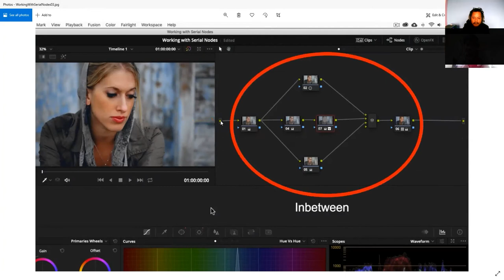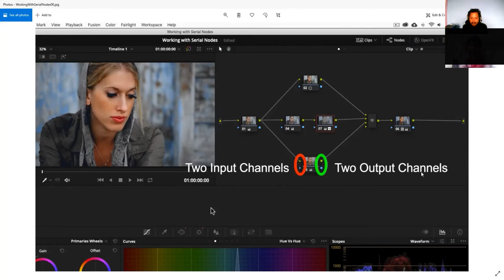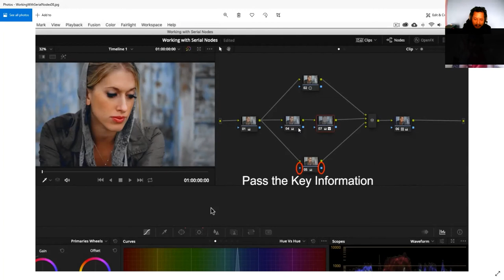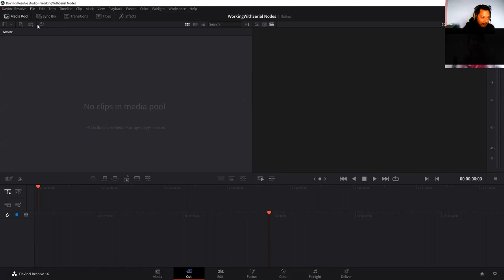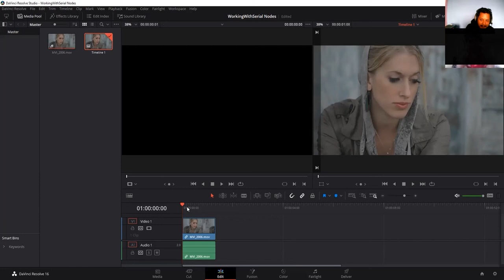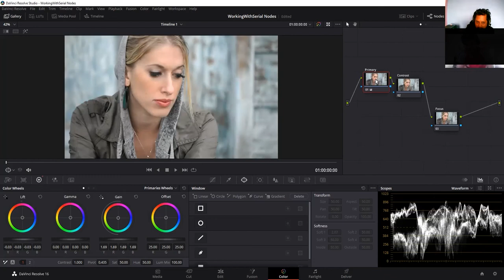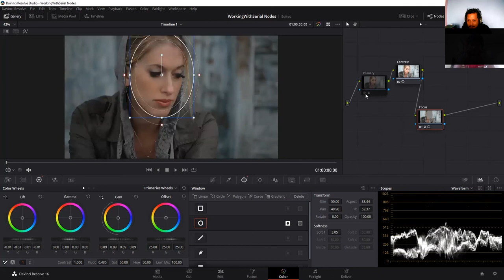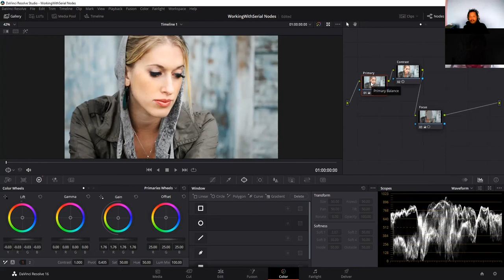Davinci Resolve 2016 Working with Serial Nodes Tutorial in Nepali